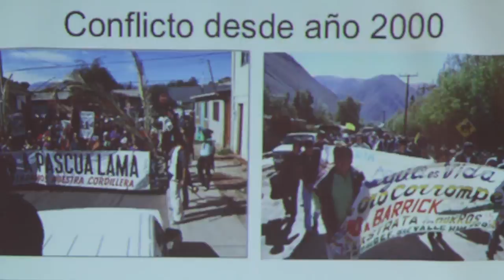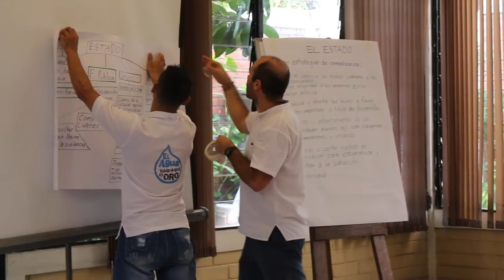VI Encuentro OCMAL Observatorio de Conflictos Mineros de América Latina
El Salvador, fue el escenario para VI encuentro del Observatorio de Conflictos Mineros de América Latina OCMAL, los días 23 y 24 de abril de 2016.

La red OCMAL es un espacio de diversas organizaciones que coordinan estrategias de resistencia y alternativas a la minería en América Latina.

Su principal objetivo es la defensa de las comunidades y poblaciones que, ejerciendo sus actividades locales como agricultura, ganadería, silvicultura, pesca, turismo, vivienda y cultura, son afectadas por los impactos de la minería en la región.

Igualmente es un espacio de investigación y exploración de nuevas oportunidades para lograr mayor efectividad en el trabajo conjunto, en las campañas y en las acciones de intercambio de información y acciones que forman parte de las actividades de defensa de las comunidades y protección ambiental, incorporando tareas que persigan la integración en la acción global con otros actores, incidiendo políticamente en los foros internacionales que influyen en las decisiones que afectan a nuestros países.

Para este VI encuentro algunos puntos desarrollados fueron:

La creciente oposición a proyectos mineros que es una tendencia que se ha mantenido en la región y que ha derivado en crecientes conflictos producidos por la actividad extractiva. La cual ha generado reacciones tanto de parte de las empresas mineras como de los gobiernos para contrarrestar la creciente oposición a la minería.

Otro punto muy tratado es la criminalización de la protesta social por oposición a la minería que sigue siendo una amenaza creciente y que pone en riesgo a las comunidades y sus liderazgos. Desde la estigmatización hasta el encarcelamiento o el desamparo frente al sicariato, pasando por las amenazas y las acusaciones de terrorismo y similares situaciones que enfrentan las comunidades que se oponen a la actividad minera en la región.

Estas “realidades” hicieron reflexionar sobre rol en el escenario actual y sobre todo, las tareas importantes y urgentes de los movimientos sociales y comunitarios. Como una forma de exigir justicia ambiental y el ejercicio de los Derechos Humanos de los Pueblos que construyen otra economía solidaria y justa.